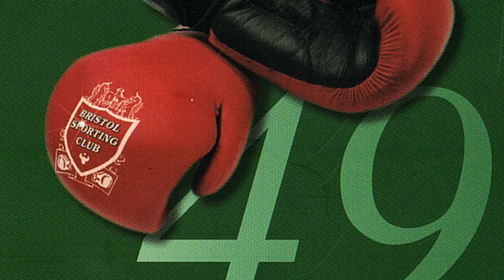Ben Demmery v Ebrima Mboob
Action from the Bristol Sporting Club and the Western Counties Novice Challenge Belts.